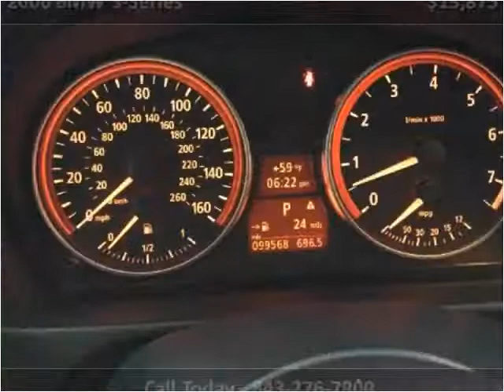2006 BMW 3-Series Used Cars Charleston SC